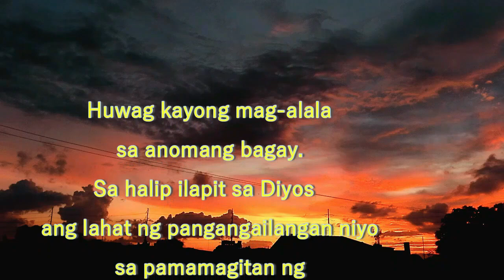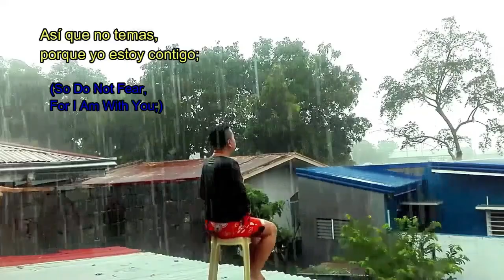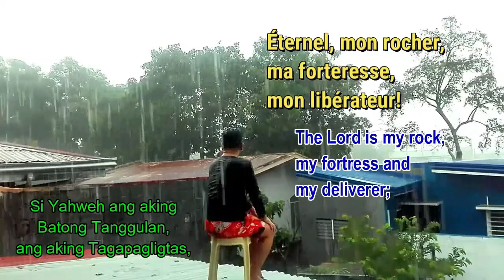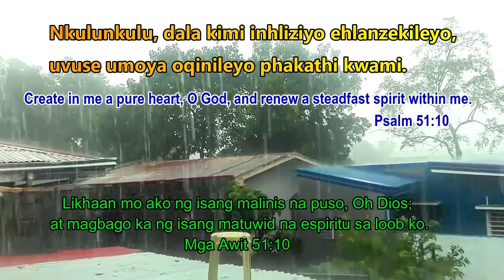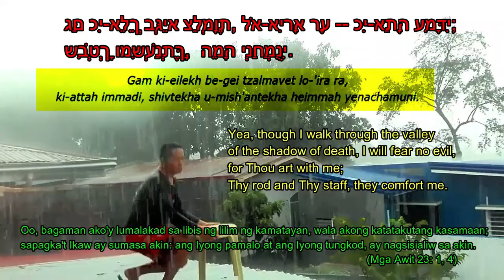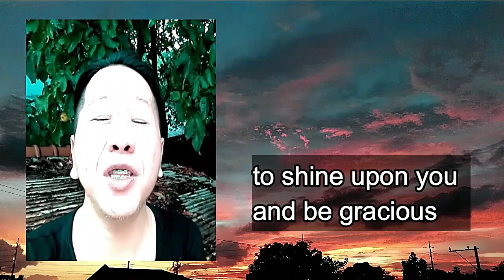YAMI O: PAANO MAGSALITA NG IBA-IBANG WIKA SA ISANG ARAW? (MAG-ENJOY SA PANIBAGONG ARAW NG TAG-ULAN)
BAGONG ARAW, PANIBAGONG ULAN. MASUWERTE? MASAYA? O PAREHO?  DAPAT SA BUHAY NADADAGDAGAN NG LEARNING KAHIT NAKA-HOME QUARANTINE PA RIN. YAN ANG NAPATUNAYAN NI YAMI O NANG BIGLA NA NAMANG BUMUHOS ANG MALAKAS NA ULAN NA TILA BA KUMAKATAWAN O SUMISIMBOLO SA MASAGANANG KAPALARAN AT BUHAY NG TAO. AT ABA! MAY PA-BONUS PANG MGA LENGGWAHE NA PWEDE NYO RIN MATUTUNAN NGAYON, SABAYAN, AT BIGKASIN KALAKIP ANG PAGPAPALA MULA SA LANGIT. ALAMIN! KAYA NOOD NA MULA UMPISA HANGGANG DULO NG VIDEO PARA "PASOK SA BANGA!"

SANA PO AY MA-ENJOY NIYO ANG VIDEO NI YAMI O TODAY. NOOD-NOOD LANG PO SANA MULA UMPISA HANGGANG DULO PARA MASULIT ANG EFFORT NATIN TUTAL NAMAN ANDITO NA LANG DIN KAYO. PAPINDOT NA LANG PO SA “ASUL NA KAMAY” AT SA “PULANG KAHON” SA IBABA NG TITLE NG VIDEO NA ITO PARA MAS MASAYA. LET'S SUPPORT AND BUILD UP ONE ANOTHER ANY BEST WAY WE CAN. PAGPALAIN PA KAYONG LALO NG DIYOS.

SPREADING GOOD VIBES AND POSITIVE MINDSET FOR YOU (MY DEAR AUDIENCE) AND I ALL AROUND THE WORLD. LIFE IS A CHOICE AND I CHOOSE TO BE HAPPY. GOD IS SO GOOD ALL THE TIME. THIS IS MY WAY OF SAYING THANK YOU AND EXPRESSING MY BEST WISHES TO ALL MY VIEWERS, LISTENERS, FOLLOWERS, AND SUBSCRIBERS – YAMI-BES! I LOVE YOU ALL, YAMINATION.

Twitter I   @YAMIO18797523

PLEASE WATCH IN HD FOR BETTER VIEWING AND QUALITY.